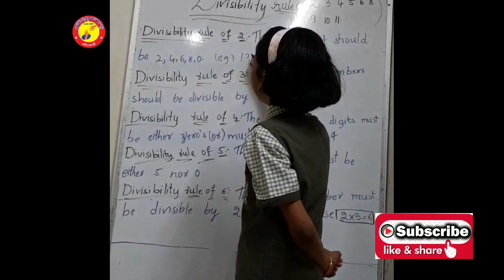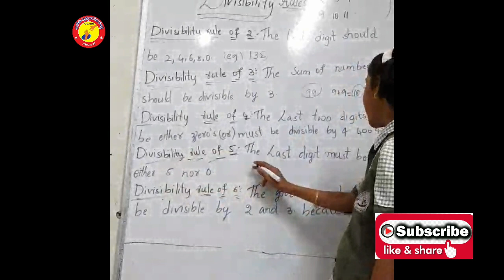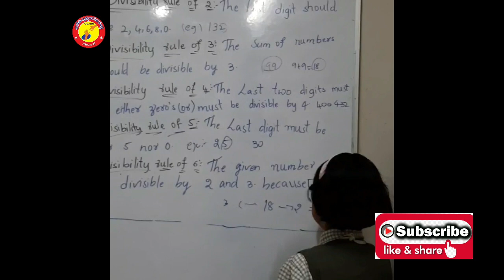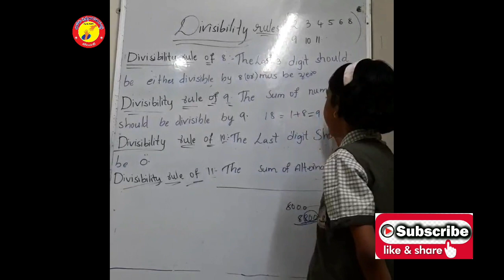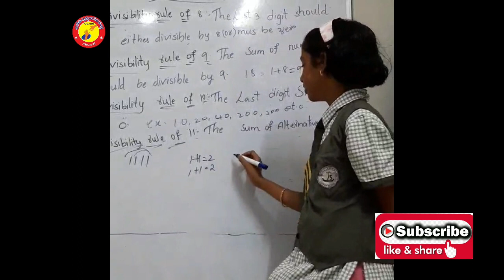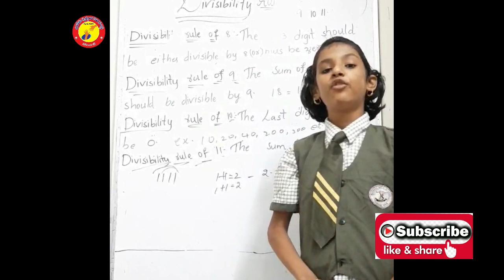DIVISIBILITY RULES/HAFSA TAMAYIN/7TH/THUSHARA HIGH SCHOOL/WARANGAL/BHAROSA MATHS WIZARD AWARDS 2020